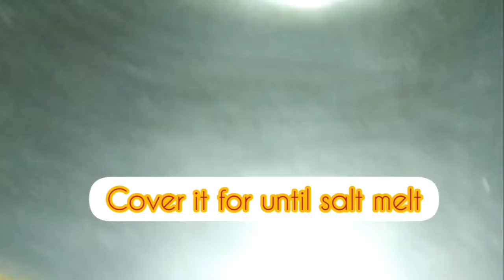Red Spinach Healthy Vegetable Recipe Banaye Realthy Rhana Rozana🍲 लाल साग बनाने के आसान टिप्स।।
red spinach healthy vegetable 👍 recipe
bnaye  healthy khana rozana

very easy recipe

es vedio me apko red spinach healthy vegetable banane ke baare me dikhaya gaya hai
ap bhi es vedio ko dekh kar apne ghar par try kar sakte hai
items jo isme padta hai

garlic
chilli
salt
mustard oil